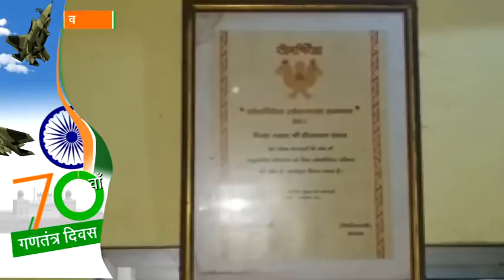वाराणसी: पांच रुपये के इनाम ने बनाया इस शख्स को पूर्वांचल का बिरहा सम्राट, अब मिलेगा पद्मश्री सम्मान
वाराणसी : गणतंत्र दिवस से पहले देश में पद्मश्री पुरस्कारों की घोषणा की गई. इस बार वाराणसी में एक नहीं बल्कि चार पद्मश्री पुरस्कार आए हैं. अलग-अलग क्षेत्रों में अलग-अलग लोगों को पद्मश्री पुरस्कार से नवाजा जाना है. इसमें पूर्वांचल के बिरहा सम्राट कहे जाने वाले हीरालाल यादव भी शामिल हैं, जिनको 2013-14 में अखिलेश सरकार ने यश भारती सम्मान से नवाजा था.